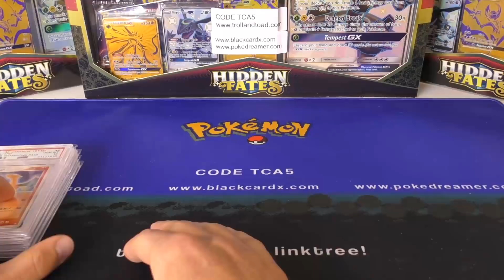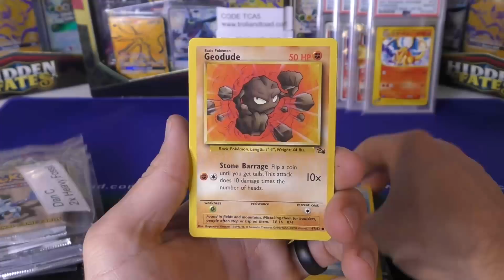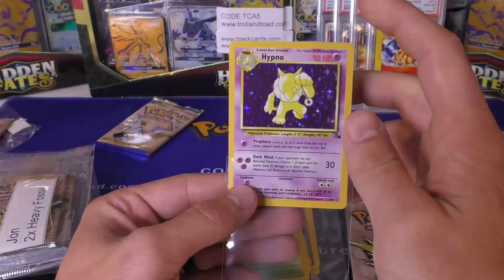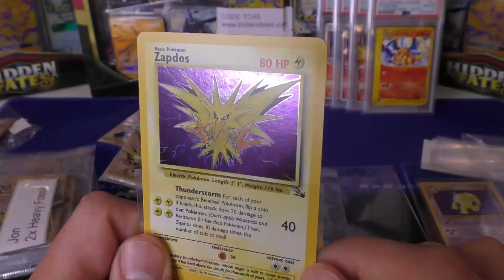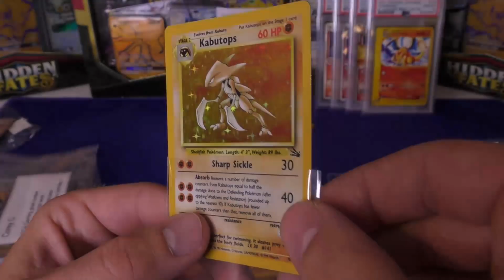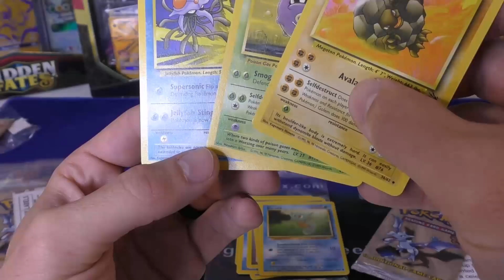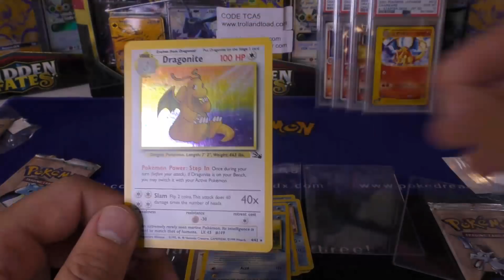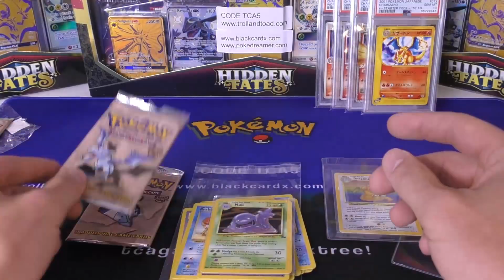Opening Lots of HEAVY Fossil Set Pokemon Packs !!!